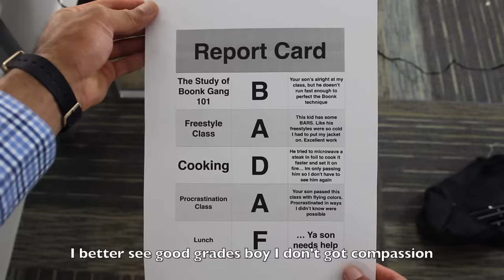TAY-K x THE RACE (Parody)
Beat Reproduced by: BeatPlugg Two

Beat used is a REPRODUCTION of The Race beat.

Musical.ly: KyleExum

Lyrics:

(Chorus)

I’m your father I don’t think you want no action, (this ain't no game)
You want action you get turned into past tense, (brought you in, take you right out)
Failed a class? Well, then go get to packing (Out my house),
I better see good grades boy I don't got compassion,

Bump a B, boy I'm tryna see an A, (where's that A?)
If I don't see that A, you'll see this belt today, (skkrrrat pat pat)
Beat it up, wanna run? Oh let's play, (better run real fast)
Can't escape, I can do this all day, (bouta catch this belt)

See what happens if you don't get good grades, (bouta have no future)
Get that job, working at Chick-Fil-A , (lemme get a bowl)
I paid for those shoes, I paid for this place, (boy you broke)
I'm tryna see 100 A's in my face (no 99's)

Verse 1:

I have you eating good food like every day (Better clean that plate)
Anything you're doing, boy I paved the way, (you ain't grown)
The least you could do is try to get an A, (boy it's easy)
Come home with the B, You gon get beat today, (no metro boomin)

Is that an attitude? Subtract it from your face, (PEMDAS, PEMDAS)
65? boy you don’t wanna get that grade, (that grade that grade)
If you get that grade you’ll go live with your pappy (grandpa, grandpa)
If you get that grade boy you’re not gon be happy, (frowning frowning)

Better turn that D to an A, like Tee Grizzley, (change that grade)
On the phone hours but in class aren’t listening, (ADD)
You should be studying boy why are you napping? (Watchu doing?)
Me: Dad its 3 am…
No excuse for slacking (get to work)

Outro:

Drop that attitude like you’ve been dropping grades,
Me: I don’t have a-
Thats an attitude I see it in your face,

If I don't see that A, you'll see this belt today, (skkdaboom pom pom)